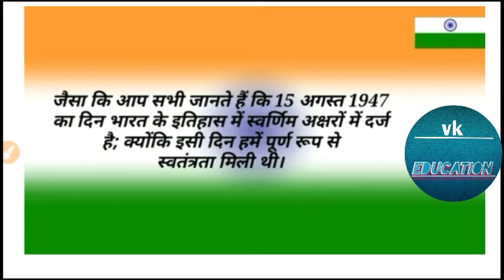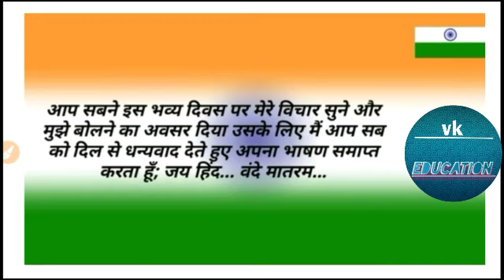15 August speech in hindi. 15 अगस्त । independence day speech. स्वतंत्रता दिवस पर भाषण।vk mauj masti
15 अगस्त पर भाषण। 15 August speech in hindi. independence day speech. स्वतंत्रता दिवस पर भाषण

15 अगस्त पर भाषण ||15 August speech ||स्वतंत्रता दिवस पर भाषण || speech on independence day in hindi

15अगस्तभाषण 15august Independenceday 15 अगस्त पर भाषण ||15 August speech ||स्वतंत्रता दिवस पर भाषण || speech on independence day in hindiनमस्कार दोस्तो fast mind tips चैनल पर आपका स्वागत है । इस विडियो मैं स्कूल जाने वाले सभी विद्यार्थियों के लिये भारत के स्वतंत्रता दिवस पर बिलकुल सरल भाषा मैं भाषण उपलब्ध करा रहे है। इस भाषण का इस्तेमाल करके स्वतंत्रता दिवस उत्सव में विद्यार्थी सक्रियता से स्कूलों, कोलेजों एव अनह सस्थाएं मैं भाग ले सकते है Disclaimer:--- Some contents are used for educational purpose under fair use. video is made for educational purpose only. - 15 अगस्त स्वतंत्रता दिवस पर भाषण, Fast mind tips, 15अगस्भाषण, 15august, Independence day, 15 अगस्त पर भाषण, 15 august speech, Independence day speech, स्वतंत्रता दिवस पर भाषण, 15 august भाषण 2020, Who is Binod, speech on independence day in hindi,Binod, 15 अगस्त भाषण Binod, 74वां स्वतंत्रता दिवस 2020, speech on independence day, स्वतंत्रता दिवस पर भाषण 2020, 74वे स्वतंत्रता दिवस पर भाषण, 15 अगस्त पर जोशीला भाषण, सबसे शानदार 15 अगस्त पर भाषण, 15 august independence day in hindi, 15 august speech in hindi, best speech on independence day in hindi, motivational independence day speech in hindi, 15 august speech in hindi shayari, 15 august essay in hindi, 15 august best speech, दोस्तों आपको हमारी वीडियो अच्छी लगी तो वीडियो को लाइक जरूर करें ,आपका एक लाइक हमारे लिए बहुत महत्वपूर्ण है और विडियो को //Like // Share // And // Subscribe Thanks For Watching

Vk Education

नमस्ते ।।।।।।।।।।।।